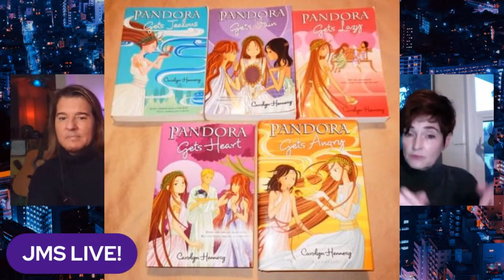Carolyn Hennesy Talks General Hospital, Revenge, Cougar Town, Click on The Jim Masters Show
Carolyn Hennesy,  television, film, stage actress Interview on this episode of The Jim Masters Show Live entertainment, lifestyle, talk show series as award-winning television, radio, multimedia personality and host Jim Masters chats with Emmy award winning actress Carolyn Hennesy.

On television, Carolyn has dazzled as the deliciously vicious Penelope Ellisa on ABCs critically acclaimed series Revenge.

She also joined the cast for the fifth season of the sleek vampires- meet-world saga, True Blood, and fast become a fan favorite as Rosalyn, the ageless vamp with a Texas twang. Prior to Revenge and True Blood, Hennesy was best known for her memorable work as Barbara on ABCs Cougar Town and for her Emmy nominated work as Diane Miller on ABCs General Hospital.

Kids across America also know her as the hilariously haughty Mrs. Chesterfield on Disney Channels Jessie. On the big screen, Hennesy's credits include, Click starring Adam Sandler, Lgally Blonde 2 with Reese Witherspoon, and Terminator 3 3 starring Arnold Schwarzenegger and she stars in the soon to be released horror film, St. Agatha.

 Most recently, she has starred in TBS online series Business Doing Pleasure, Two Sentence Horror Stories for Time/Warners new streaming channel and on The Bay for Amazon Prime in the role of Karen Blackwell, for which she received her Emmy and a 2016 Indie Series Award. Hennesy received her training at the esteemed American Conservatory Theater in San Francisco and the Royal Academy of Dramatic Art in London. Her razor sharp comedic timing was honed as a member of The Groundling's Sunday Company and in ACME Theatres main company. Hennesy has appeared in over a hundred stage productions worldwide, most recently and to great acclaim as Maria Callas in Terrence McNally's Master Class at the Garry Marshall Theatre. Among other accolades, the LA Drama Critics Circle has distinguished her with the Natalie Schafer Award and the LA Stage Alliance has honored her with an Ovation Award. Hennesy's creative endeavors also include a successful career as a writer. She created the wildly popular Pandora (Bloomsbury USA) children's book series as well as penned the New York Times Bestseller The Secret Life of Damian Spinelli (Hyperion).

When not on set, Hennesy is privileged to lend her time to a number of causes but she focuses on animal rescue, preservation, conservation and advocacy with her online podcast, Animal Magnetism. This past January 2nd. Hennesy crossed something off of her relatively short bucket list; she rode on a float (Lucy Pet Foundation) in the Tournament of Roses Parade. Now she simply has to go into space (hard) and fly over Disneyland as Tinkerbell to set of the fireworks (harder) and the bucket list is done. She lives in her native Los Angeles with three dogs and one cat, rescues all, and in what spare time is left, she flies trapeze.

Check out several hundred more episodes of The Jim Masters Show entertainment, lifestyle, talk show series right here on our YouTube channel Jim Masters TV.